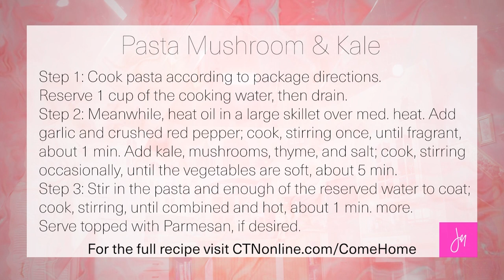Come Home with Jen Mallan - Michael McIntyre, Business Advisor, Mentor and Coach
You will love getting to know Michael McIntyre.  His testimony is so inspiring!  His knowledge about running a successful business and mentoring others will amaze you!  Find out more about his amazing ministry on his website!